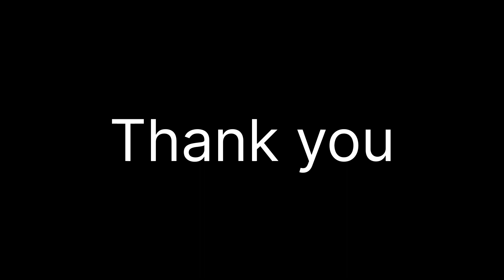Thani nadan Day in my life/simple life/village life style/haifa kitchen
morning vlog
evening vlog
kitchen tips
trending
easy cooking
simple recipes
easy curry
easy chicken curry
malayalam vlog
malayali veettamma
malappuram